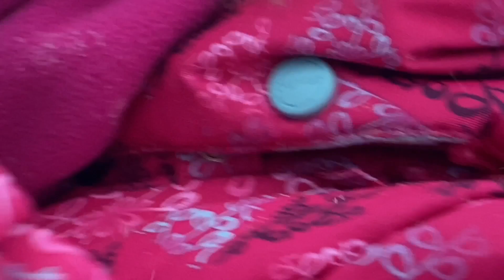EP31. SLEDDING/ ARIELLE’S FIRST WINTER EXPERIENCE/ SIMPLENG BUHAY SA CANADA.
HELLO! HAPPY NEW YEAR EVERYONE.

THIS IS JUST AN ORDINARY DAY AND ACTIVITY ON WINTER.

I HOPE YOU GUYS ARE DOING WELL. MAY YOU ALL HAVE A WONDERFUL NEW YEAR.

INGAT!